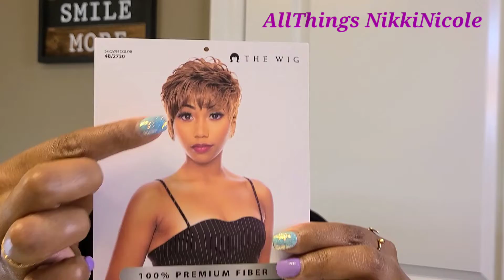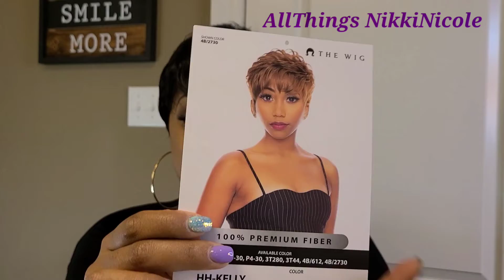Frugal Friday's | The Wig Synthetic Hair Wig - HH KELLY | Short Pixie| AllThings NikkiNicole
Hello Everyone in today's video I am reviewing The Wig Synthetic Hair Wig - HH Kelly in color number 2.  Let me know your thoughts on The Wig's HH Kelly below in the comments.

Love ya 😘